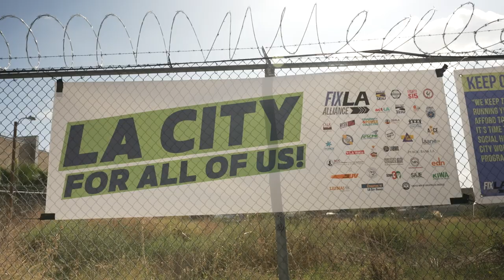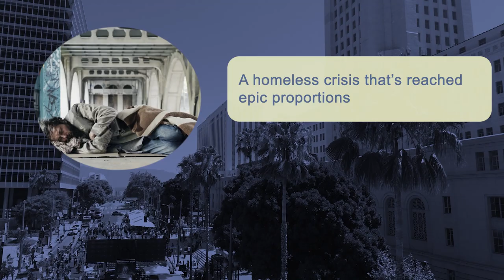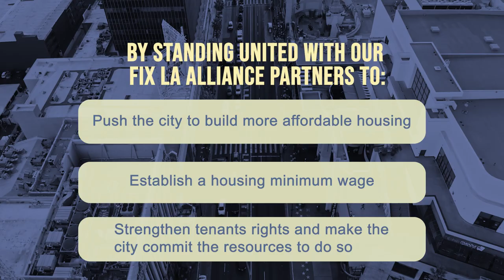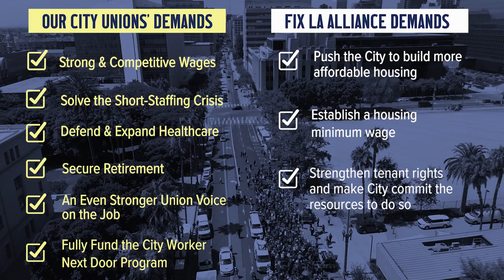What We’re Fighting for: Our LA City Bargaining Priorities featuring President David Green